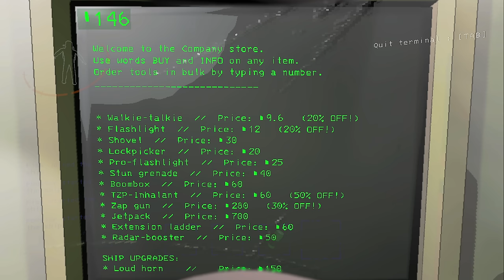We Are NEVER SAFE in Lethal Company...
Welcome to Lethal Company.. our job is simple, we have to collect as much scrap from the abandoned moons as possible to fill our quota... but we are not the only ones there!